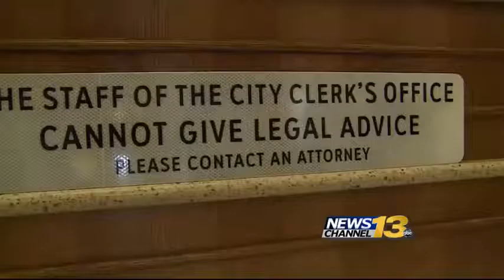Competitive ballot in November for Pueblo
For voters, deciding what to approve will take some careful consideration.